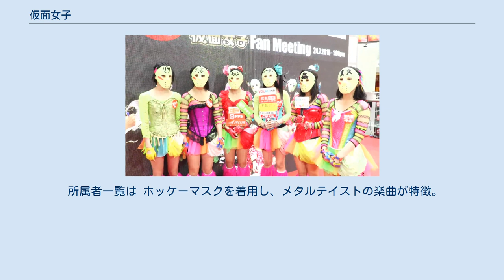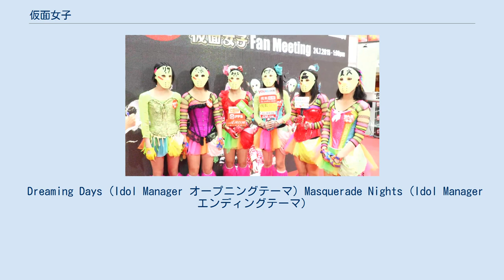仮面女子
仮面女子（かめんじょし）は、日本の女性アイドルグループ。
アリスプロジェクトに所属しているアリス十番、スチームガールズ、アーマーガールズ、イースターガールズの4つのユニットからなる大型グループであり、主に専用劇場でのライブを中心に活動している。
2013年3月に発売されたシングル『仮面女子』(2013年)に収録された楽曲「Wohhhh!☆」にてアリス十番とスチームガールズがコラボレーションを行ったのをきっかけに「仮面女子」と名乗っての活動を開始。
その後アーマーガールズを2014年2月に加え、現在の形態となる。
グループ名にちなみ「ホッケーマスクをかぶったアイドル集団」と名乗っており、メンバー全員に1人1個の黄色いホッケーマスクが支給される。
このホッケーマスクはライブの時に必ず着用するほか、一部のメンバーはグループ以外の仕事の際にも着用している。
 「最強の地下アイドル」を標榜し、「芸能界で居場所をなくした“選ばれなかった者達”が顔を隠すことにより、群れとしてのアイデンティティを手に入れた」グループであるとしている。
 2015年1月に発売されたシングル『元気種☆』はオリコンウィークリーでインディーズの女性アーティストとしては初の1位を記録。
同年11月にはさいたまスーパーアリーナにてワンマンライブを開催し、1万5千人の観客を動員した。
 東京都・秋葉原に常設劇場「P.A.R.M.S」、大阪府・島之内に専用劇場「仮面女子シアター」を構えており、劇場動員数30万人、年間ライブ本数は1000本以上を数える。
また、Facebookでの総フォロワー数は2017年時点で1000万に到達しており、アジア圏の国を中心とした海外公演を行うなど、精力的な活動を続けている。
 2021年6月には初のアルバム「MASK A RAID」を発売、オリコン週間インディーズアルバムランキングで1位を記録した。
 所属者一覧は ホッケーマスクを着用し、メタルテイストの楽曲が特徴。
 ガスマスクを着用し、エレクトロポップな楽曲が特徴。
 鉄仮面を着用し、アイリッシュサウンドを取り入れた楽曲が特徴。
 仮面女子候補生WESTから昇格したメンバーによって結成。
イースター（復活祭）をテーマとし、スカをベースにした楽曲が特徴。
 そのほかに数多くの派生ユニットが存在する。
 2013年 2014年 2015年 2016年 2017年 2018年 2019年 2020年 2021年 落語家の立川こしらが弟子の命名権をヤフオク!で売却した際、25万1000円で落札。
その弟子は「立川仮面女子」を名乗ることになった。
命名権が切れた2016年に「立川仮面女子」は「立川かしめ」に改名。
 Dreaming Days (Idol Manager オープニングテーマ) Masquerade Nights (Idol Manager エンディングテーマ)